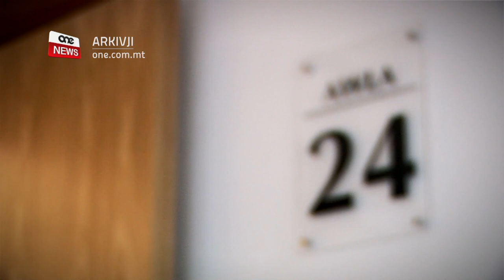JINŻAMM ARRESTAT FUQ AKKUŻI LI STUPRA LIL MARTU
ONE.COM.MT • F’aħbarijiet mill-awli tal-Qorti, Niġerjan ta’ tletin sena baqa’ jinżamm arrestat wara li kien mixli li stupra lil martu.
F’każ separat, raġel ta’ tmienja u għoxrin sena mill-Ġordan li joqgħod San Ġiljan ingħata sentenza sospiża wara li ġie akkużat li kellu fil-pusses tiegħu pjanta tal-kannabis u hedded lill-pulizija waqt li kien taħt l-effett tal-alkoħol.

FILMAT: ONE NEWS

Niġerjan ta’ tletin sena li ismu ma jistax jixxandar fuq ordni tal-Qorti biex tiġi protetta l-identità tal-vittma u t-tfal, tressaq il-Qorti akkużat li stupra lil martu u li kkawżalha biża’ li tista’ tintuża l-vjolenza fuqha.
L-akkużat wieġeb mhux ħati għall-akkużi miġjuba kontrih u ma talabx għall-ħelsien mill-arrest.
Fid-dawl li r-raġel jgħix fir-residenza ma’ martu u m’għandux residenza alternattiva, baqa’ jinżamm arrestat.

SENTENZA SOSPIŻA FUQ AKKUŻI TA’ DROGA

Mishael Eid Ali Albdoul ta’ 28 sena mill-Ġordan li joqgħod San Ġiljan ingħata sentenza ta’ sena ħabs sospiża għal 18-il xahar.
Albdoul tressaq il-Qorti mixli li kellu fil-pussess tiegħu pjanta tal-kannabis, li hedded uffiċjali tal-pulizija waqt li kien taħt l-effett tal-alkoħol u li għamel dikjarazzjoni falza.
Iż-żagħżugħ wieġeb ħati għall-akkużi miġjuba kontrih.
L-Avukat Rene Darmanin li deher għall-akkużat qal li Albdoul talab skuża lill-pulizija u għandu kondotta nadifa, u għalhekk talab biex l-akkużat ma jintbagħatx il-ħabs.
Il-prosekuzzjoni, immexxija mill-Ispettur Joseph Xerri, ma oġġezzjonatx għal din it-talba, u l-Qorti ppreseduta mill-Magistrat Rachel Montebello tatu sentenza sospżia u multa ta’ elf ewro li għandha titħallas fi żmien sena.